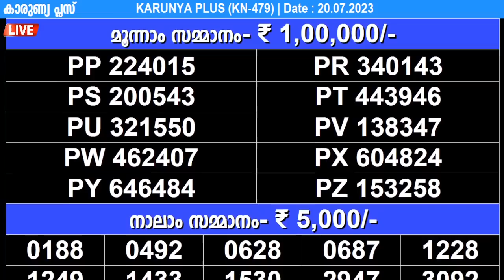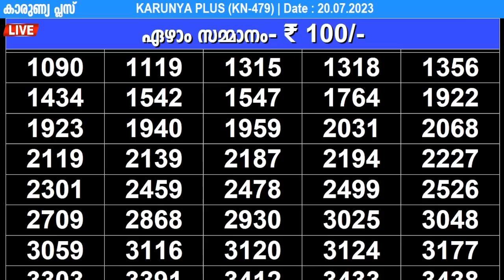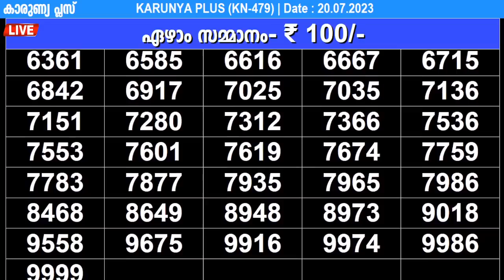KERALA LOTTERY KARUNYA-PLUS KN-479 |LIVE LOTTERY RESULT TODAY 20/07/2023